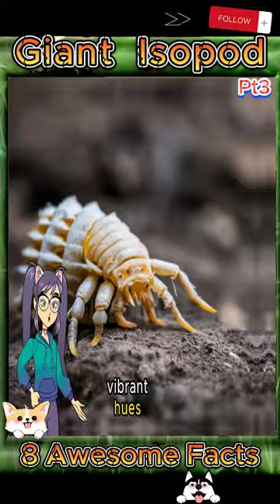pt3 Giant Isopod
Giant Isopod